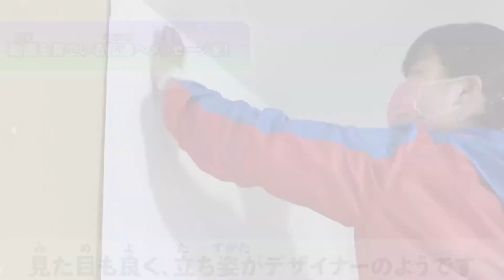室内装飾職人のおしごとをのぞいてみよう。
室内装飾職人のお仕事を紹介します。